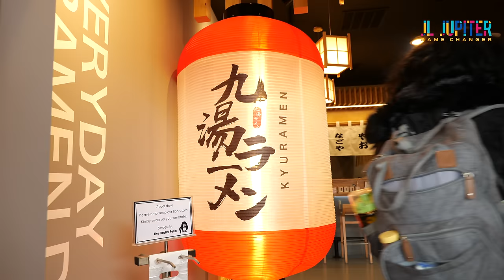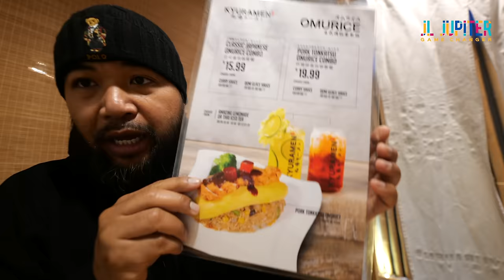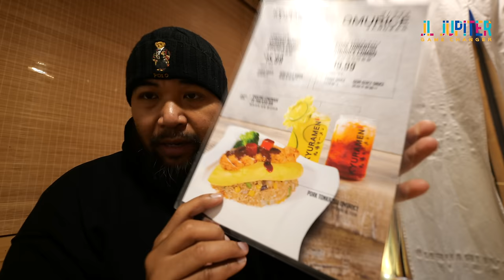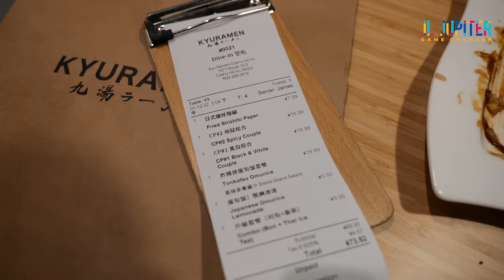A Great Ramen House Experience at Kyuramen in Cherry Hill, NJ!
In this episode the family and I visited Kyuramen in Cherry Hill, NJ. The wife absolutely was super impressed with the appearance of the place. A super cozy and intimate booth setting. Watch and see what we ordered and what we loved.